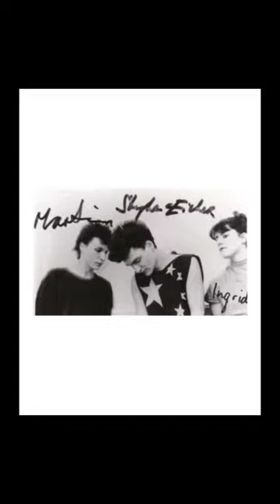GRAUZONE - EISBAER (1981)